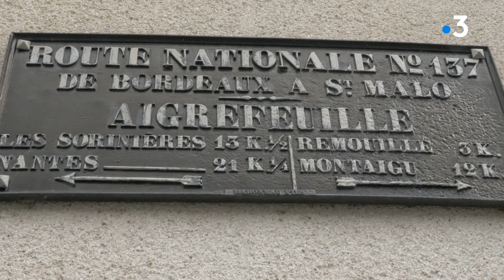TV Loustics #19 à Aigrefeuille-sur-Maine (Loire-Atlantique) : l'amitié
« Un ami, c’est comme un objet. Tu en prends soin pour le garder ». La comparaison est osée ! Et c’est une élève de CM1-CM2 de l’école Gustave Roch d’Aigrefeuille-sur-Maine qui nous la propose. Le 19ème TV Loustics dans cetté cole de Loire-Atlantique est consacré à l’amitié. Un thème au cœur des préoccupations de nos préadolescents. Amitiés, secrets, disputes.Visionnez ce nouveau numéro pour comprendre l’importance de l’amitié dans le quotidien de vos enfants !